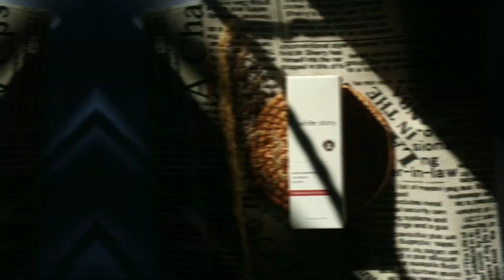REVIEW LENGKAP WHITE STORY BRIGHTENING FACE SERUM | TONTON DULU SEBELUM BELI!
hay guys, kali ini aku mau review serum dari produk lokal yaitu White Story Brightening Face Serum!

REVIEW WHITE STORY
REVIEW WHITE STORY BRIGHTENING FACE SERUM
BRIGHTENING FACE SERUM